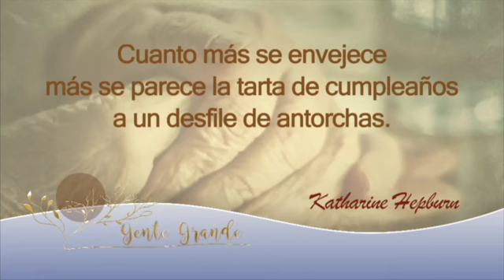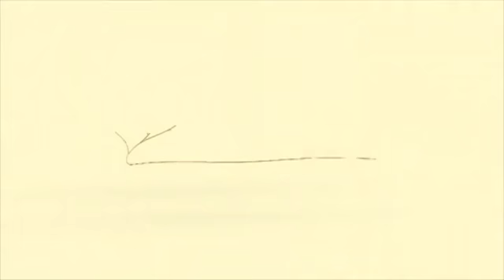Gente grande// Ejercicios para mejorar el equilibrio// 15 Ene 2020